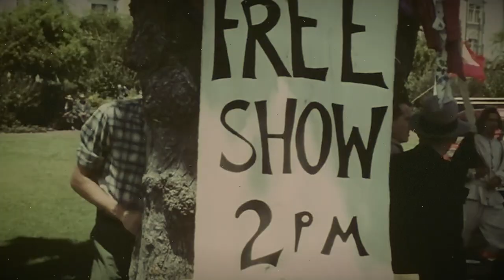Kęstutis Jablonskis - Nelauk manęs mama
Muzika ir žodžiai: Kęstučio Jablonskio
Visais instrumentais užgrojo: Giedrius Balčiūnas
Video klipo filmavimas montavimas: Giedrius Balčiūnas

Visos teisės saugomos įstatymo